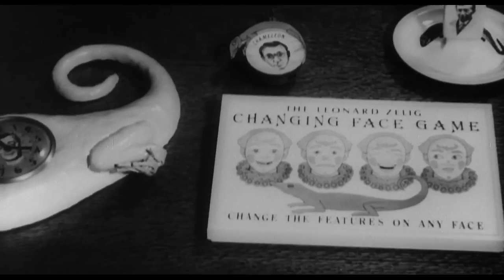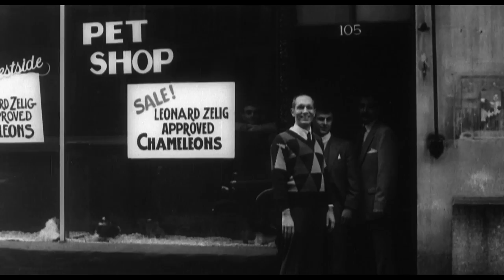Zelig (Woody Allen, 1983) - The Chameleon Theme [sub. español]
Copyright by Metro-Goldwyn-Mayer and other respective production studios and distributors.